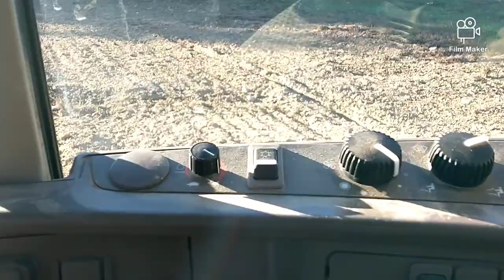NC DEER SEASON 23/2nd miss on film(👎) good footage